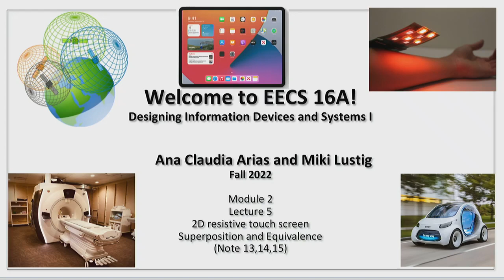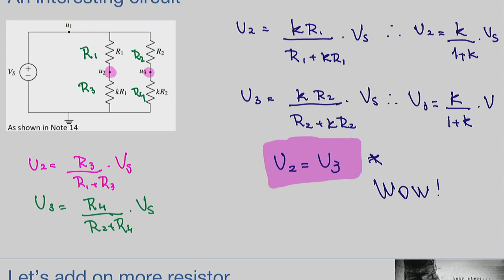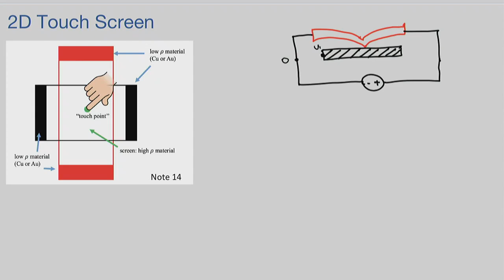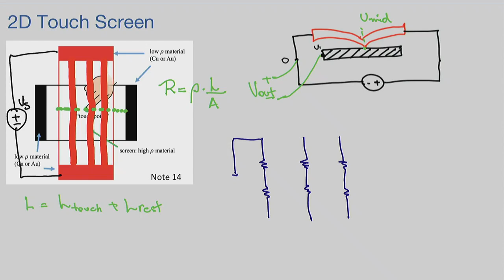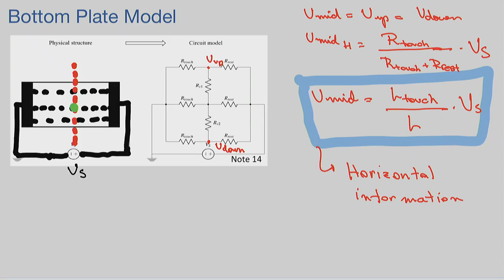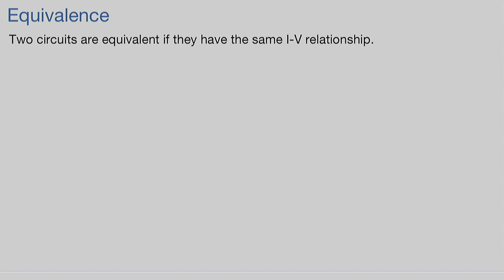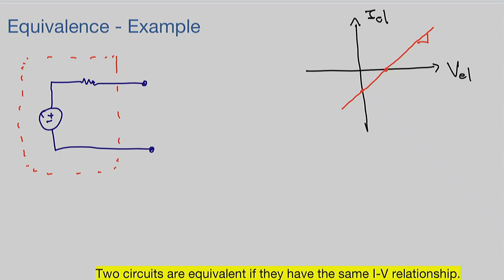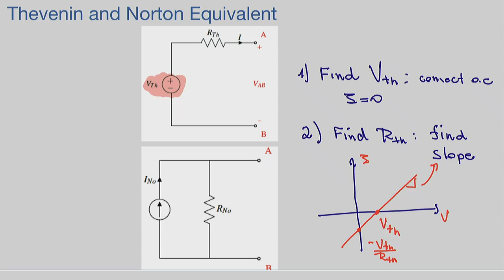EECS16A FA22 Lecture 7B